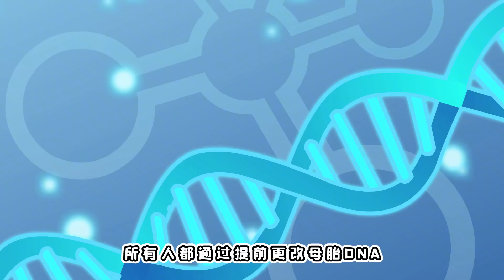美顏相機成真，臉是變美了，身後的空間也扭曲了！（上）